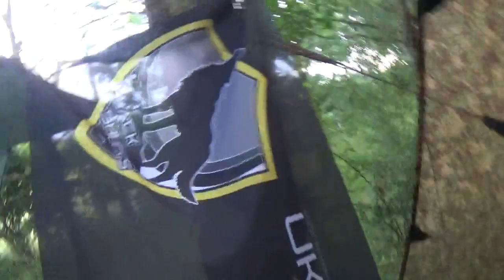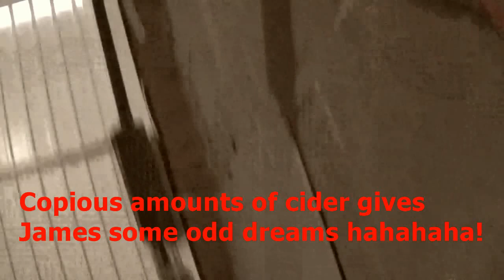UK Preppermeet2017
I didn't get much footage as I was to busy meeting some amazing people!